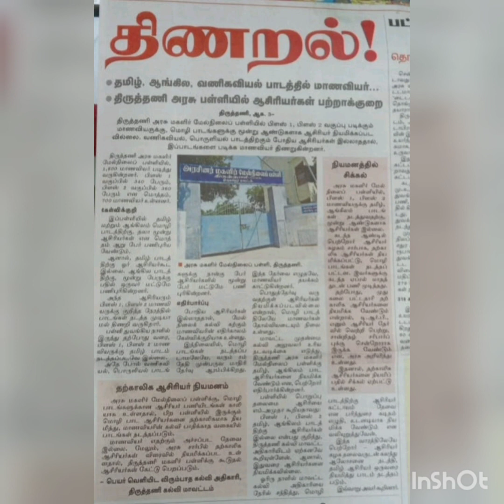# திருத்தணி அரசு பள்ளியில் ஆசிரியர்கள் பற்றாக்குறை, மாணவியரின் கல்வி கேள்விக்குறி? Please subscribe